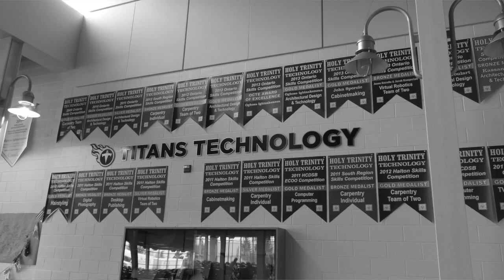HT STATE OF MIND OFFICIAL MUSIC VIDEO Travis Fonderson ft. Olivia Ouzounis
Spring Pep Rally 2016

Lyrics:

Yeah
Verse 1:
Yeah Im bout that HT, and we keep it so clean
Coppin’ all the banners and the trophies, we ain’t lowkey
Im the new A-Fos, and since we made it here
We can make it anywhere, yeah they love us everywhere
Im always in class tho, A+ pass tho
Top of the charts like a Nathan Rourke pass throw
Take it to my mathletes, then we go to athletes
Ayo Mr. LoPresti am I gonna get my grad sheet?
Yeah we like to win games, Chris boomin’ in game
Or kick it out to Cullymon’ we know he got the long range
Cruisin’ down sixth line, whippin’ in a chariot
We the real Titans, know you Raiders hearin’ it
Say what up Jared, but make sure your hatless
Shoutout to D’Abreo got a hunnid’ on my math/lab test
We be lookin’ so hot, call it like a civvies day
Tell by my attitude Im most definitely from

Chorus:
HT, 2420 Sixth Line Road Oakville
There’s nothing you can’t do
When you reppin’ HT
These halls will make you feel brand new
The field will inspire you
Let’s hear it for HT, HT, HT

Verse 2:
Catch us on the field, or the ice, or a court game
Everywhere we go everybody know our name
You should know I bleed gold, like a living cash flow
Misses Montanari got us countin’ for our LIFO
Welcome to the best school, Titans to the rescue
All of us elite so we might need to test you
(Eh) Gold pants, white shirt, black sweater
The colours of a champion, and nobody is better
Take it back, 2012, when ya dude was a freshman
Books on his side cause he had to learn his lessons
Go ahead, 4 years, now we the seniors
Shoutout to my class 2016 our year
We be in the limelight, so I’ll keep the rhyme tight
H-What HT, party like a strobe light
I gotta say that we really lookin’ so fly
So take a look around next time that you drive by…